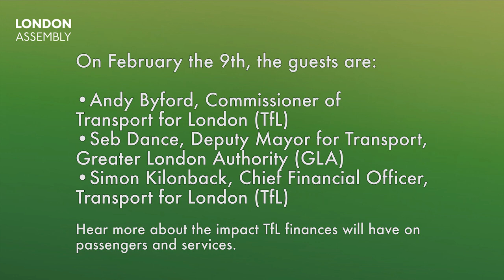The Deputy Mayor of London for Transport answers the London Assembly Transport Committee's Questions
The Deputy Mayor of London for Transport answers the London Assembly Transport Committee's Questions. Watch live on YouTube or at London.gov.uk on the 9th February at 10am.